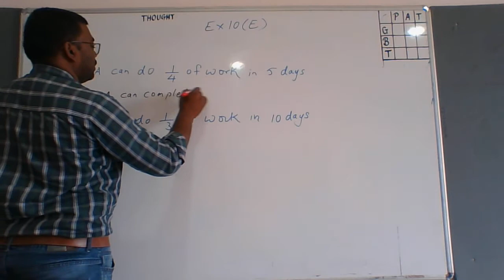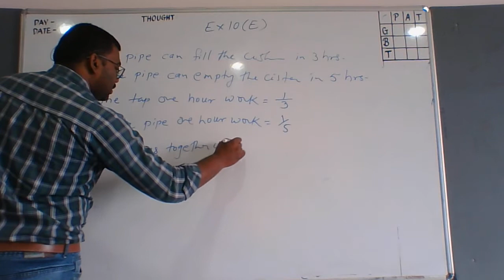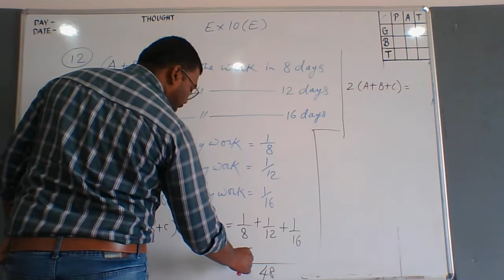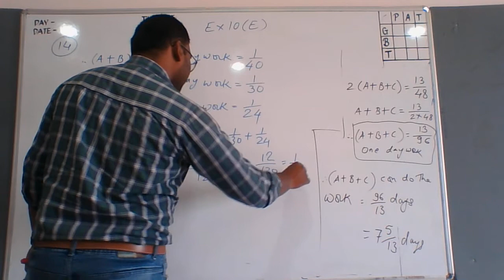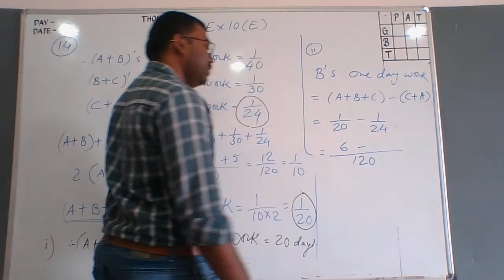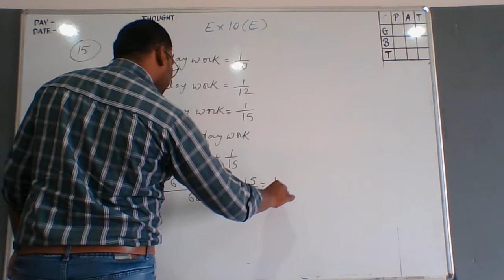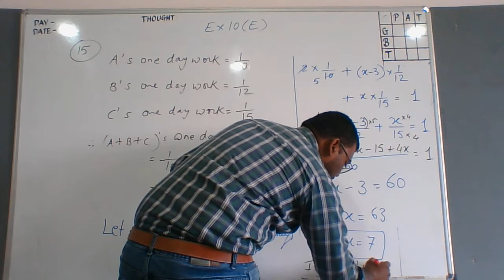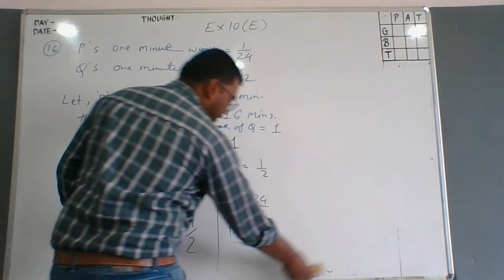direct inverse 11